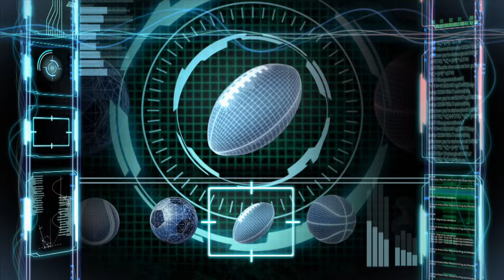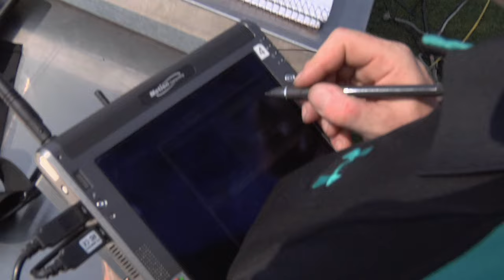Sports Science: NFL Defensive Tackle Kris Jenkins Vs. Average Joe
On Sports Science, NY Jet defensive tackle Kris Jenkins goes up against Sports Science host, John Brenkus. Read about more amazing athletic feats